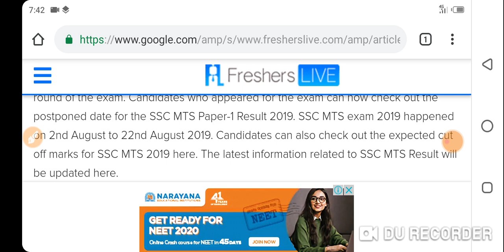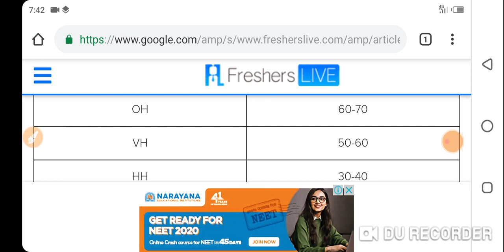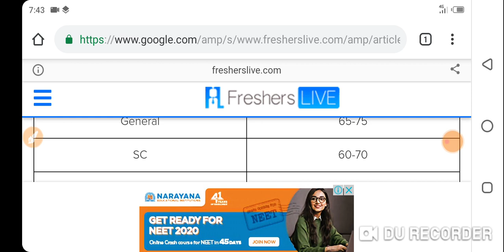SSC MTS 2019 Cut off | बहुत कम जायेगी SSC MTS 2019 की कट ऑफ